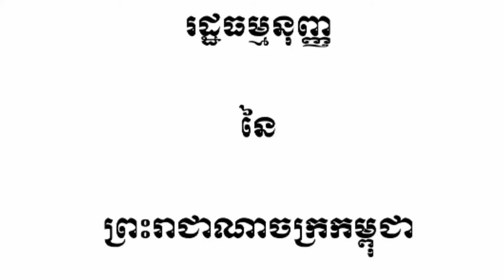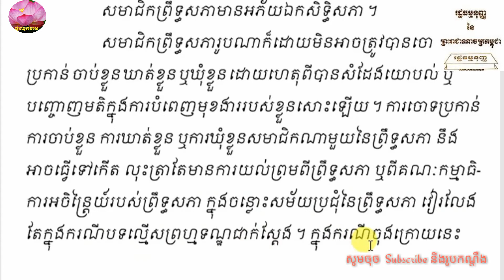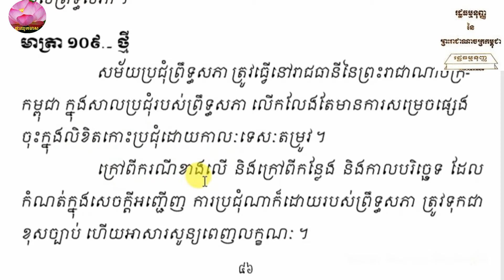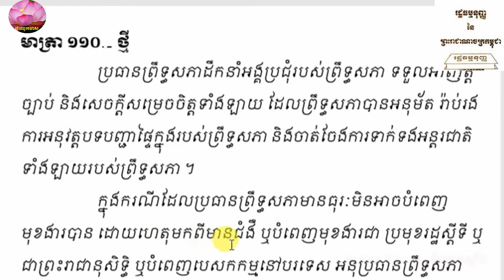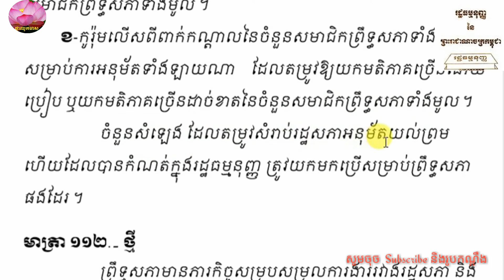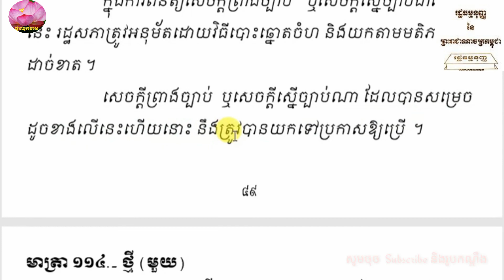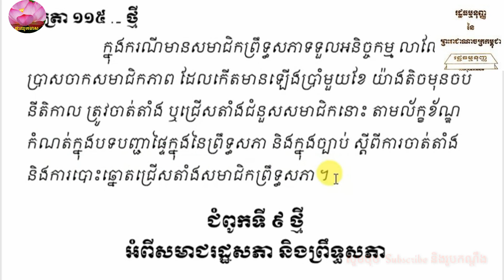៩. រដ្ឋធម្មនុញ្ញនៃព្រះរាជាណាចក្រកម្ពុជា, ជំពូកទី៨ អំពី ព្រឹទ្ធសភា, ព្រឹទ្ធសភា, ជាអង្គការនីតិប្បញ្ញត្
រដ្ឋធម្មនុញ្ញនៃព្រះរាជាណាចក្រកម្ពុជា១៩៩៣-២០១៨